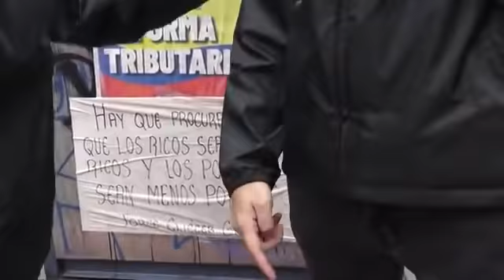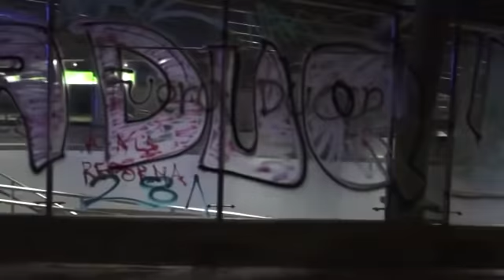Especial Fucks News